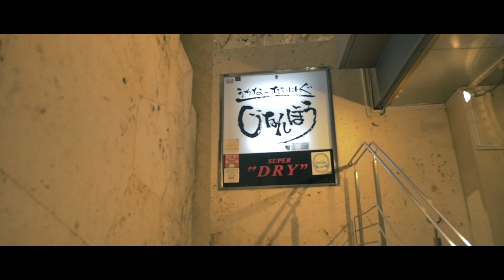DEKA - キャバクラへ案内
DEKA「チャレンジャー」

Various Artists「CRUISIN'  -Fun time starts from here! -」